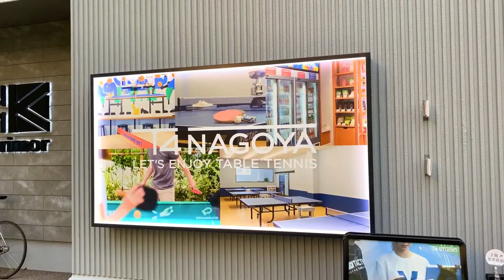Walk at Sakae Station, Nagoya, Japan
today's Japan Walking Tour video, we will walk around Sakae Station (栄駅), Nagoya City, Aichi Prefecture,

 Japan. Enjoy this Japanese night walk to discover the fun of everyday life in Japan.
 4k Japan walking videos in Japan! Camera used in this video

Gimbal used in this video Microphone used in this video 💖💖💖 SUPPORT MY

CHANNEL Donations help me buy new equipment and film in new locations.